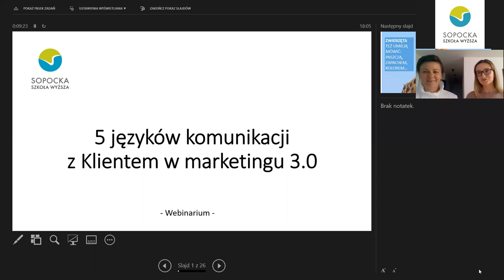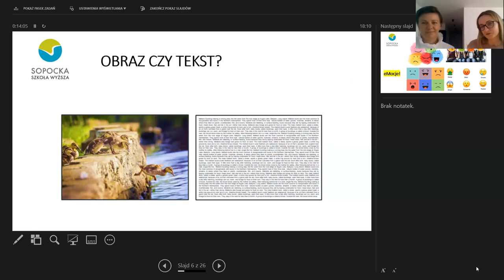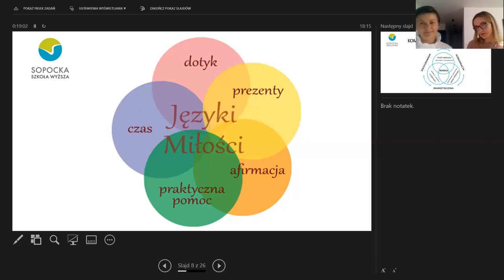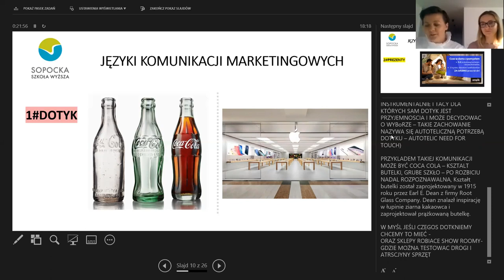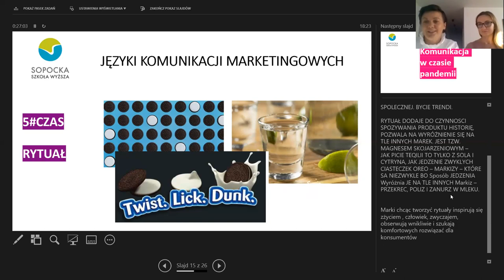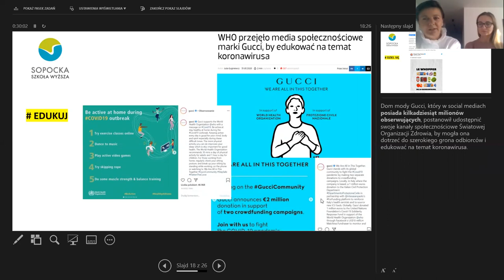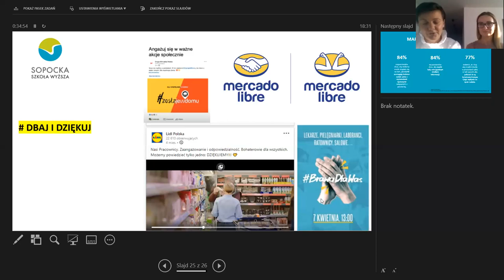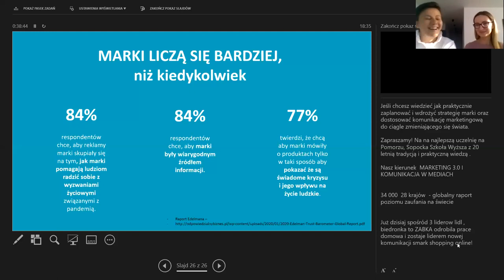Spotkanie z ekspertem SSW Karoliną Różycką nt. "5 języków komunikacji z Klientem w marketingu 3.0"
„5 języków komunikacji z Klientem w marketingu 3.0” - spotkanie z ekspertem SSW, Beatą Zielińską – opiekunem merytorycznym studiów podyplomowych w SSW  "Marketing 3.0 i komunikacja w mediach"